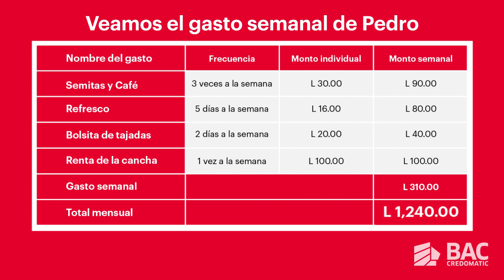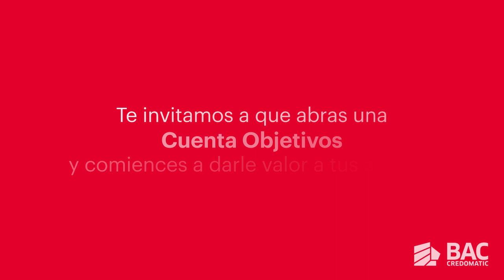Ahorra en BAC Credomatic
Conoce el caso de Pedro,  sus gastos hormigas y lo que debe de hacer para ahorrar.